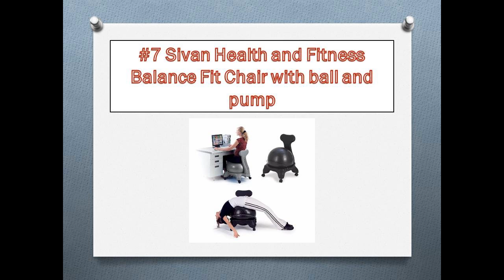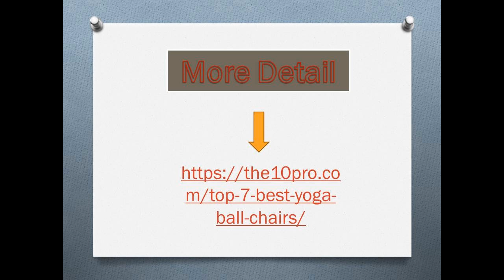Top 7 Best Yoga Ball Chairs Reviews